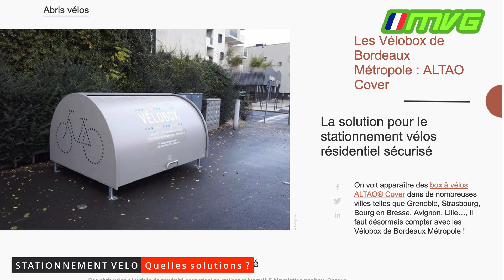Stationnement vélo : Pourquoi ne parler que de quantité ? (Vendée à Vélo, protection au vol,...)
Parmi les problèmes rencontrés par les cyclistes, le stationnement est particulièrement important avec le développement des usages et les difficultés des collectivités à suivre le mouvement.
En Vendée, depuis longtemps, les communes du littorales ont développé des solutions pour permettre des stationnements efficaces et suffisamment distribués pour satisfaire à tous les usagers. Sur cet exemple, on peut constater qu'au delà du nombre de places de stationnement proposées, la qualité de ce stationnement est déterminant.